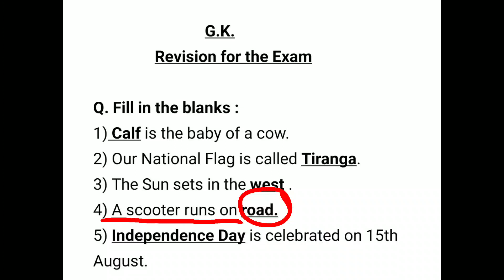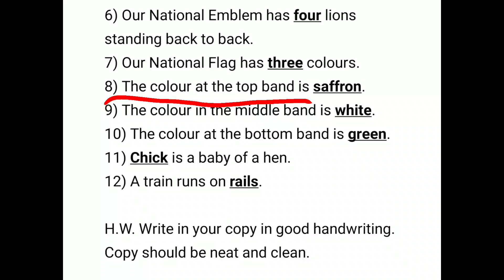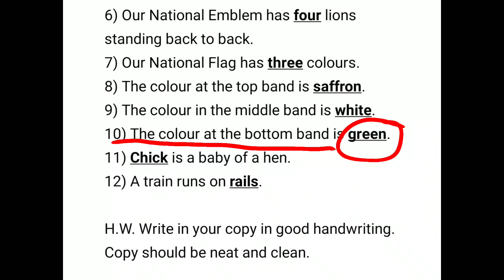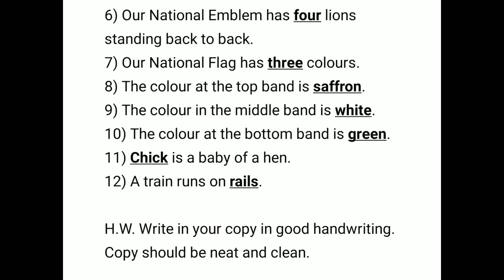Class 1 (G.K.)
Revision for quarterly exams